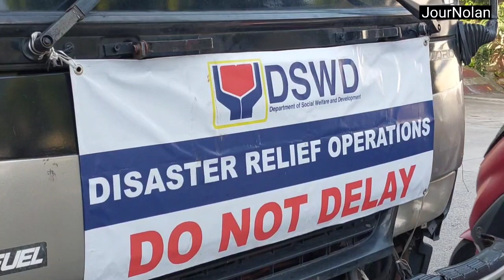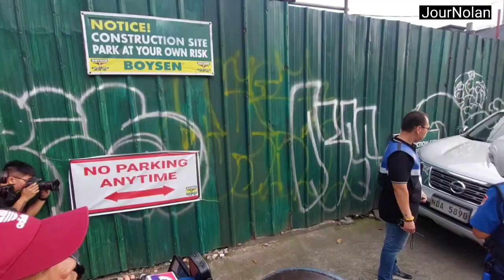2 ARMOURED VAN, TRUCK NG DSWD BINULAGA SA CLEARING OPERATION NG MMDA STRIKE FORCE SA MABUHAY LANES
2 ARMOURED VAN, TRUCK NG DSWD BINULAGA SA CLEARING OPERATION NG MMDA STRIKE FORCE SA MABUHAY LANES